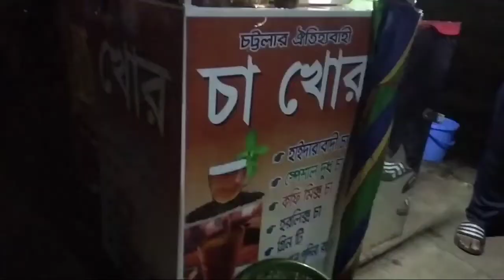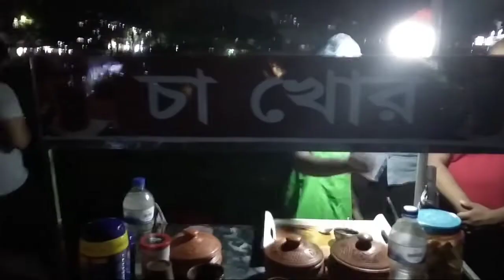Doodh cha#Malai cha|Cha khor Chittagong| Bangladeshi street Food|Chittagong street Food#BEST FOOD BD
Doodh cha#Malai cha |Cha khor Chittagong| Bangladeshi street Food | Chittagong street Food#BEST FOOD